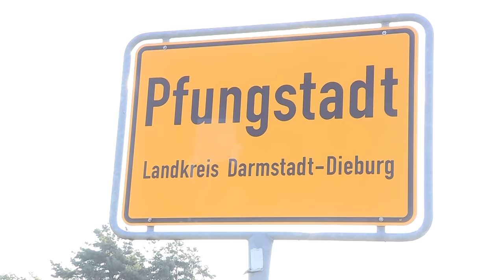Preview: Khalifatul Masih V lays foundation stone for Mosque in Pfungstadt